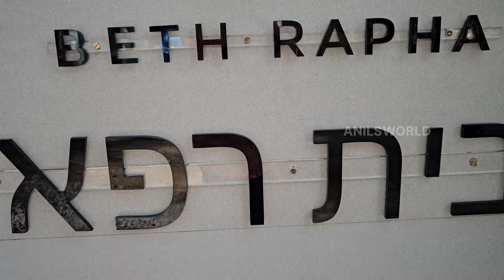മൈ ന്യൂ വർക്ക്‌ എലെക്ട്രിക്കൽ ⚡anilsworld newvideo newmodelhouse home trending design lighting 24k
youtubevideo